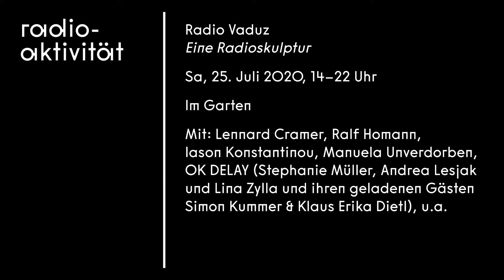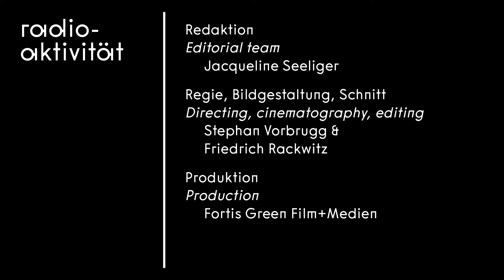💥Radio-Aktivität💥 Coming soon: Radio Vaduz – Eine Radioskulptur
Radio Vaduz ist eine temporäre experimentelle Radio-Skulptur, die am Samstag, 25. Juli 2020, on air geht! Bereits jetzt kann unser Test-Programm gestreamt werden Das Programm überzeugt durch einfache, aber strenge Konzepte: die "Monoshow", das "Radio-Picknick", "Ice-Cream on Air", die "Radio-Funken" oder die "Robert Barry Honoring Listening Night". Entdeckt mit den Künstler*innen Ralf Homann und Manuela Unverdorben, was Euch am Samstag erwartet!

Mit: Lennard Cramer, Ralf Homann, Iason Konstantinou, Manuela Unverdorben, OK DELAY (Stephanie Müller, Andrea Lesjak und Lina Zylla) und ihren geladenen Gästen Simon Kummer & Klaus Erika Dietl, u.a.

Produktion: Fortis Green Film+Medien